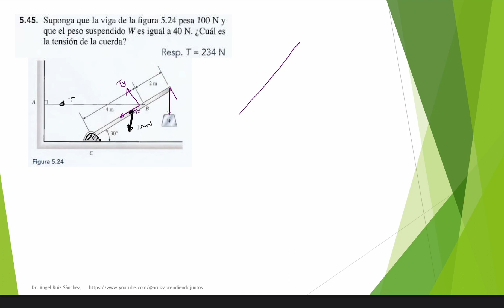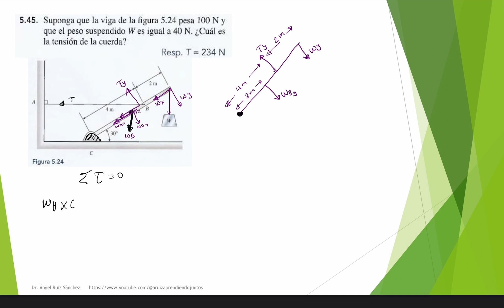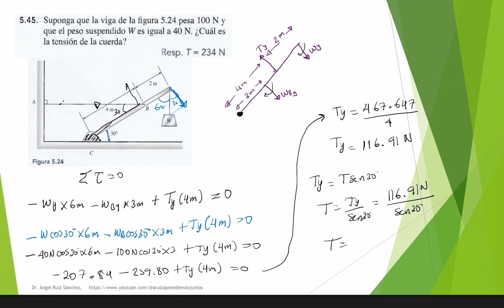Momento de torsión. Paul Tippens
Se resuelve un ejercicio de momento de torsión